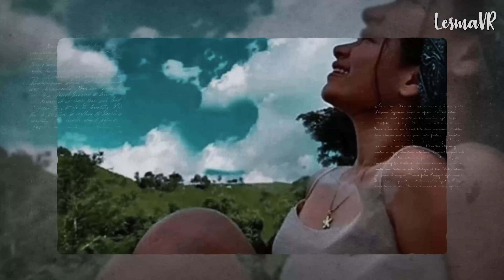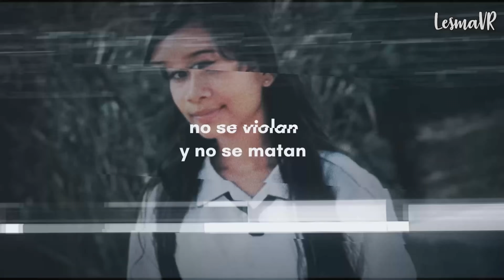Tomó una FOTO de su ASESINO y su FAMILIA hizo JUSTICIA PROPIA - Caso RESUELTO Ana Karina Blanco 👁